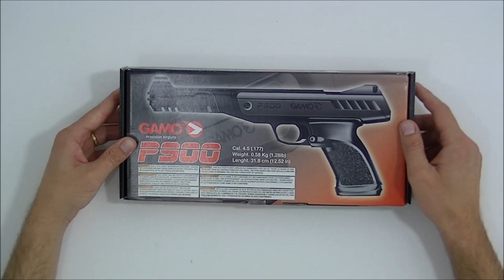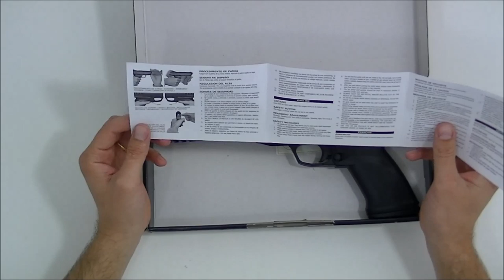Pistola de Pressão Gamo P900 4 5mm